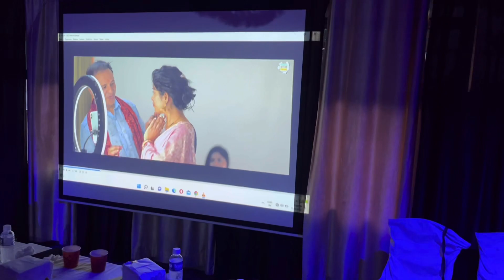Finally Apne New Song Ka Trailer Launch Ho Gaya 😱 Big Screen Par !!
Hey Guys Welcome Back To A New Vlog !

This vlog is all about my upcoming new music video which is a punjabi song in this vlog we launched the trailer of our song so must watch the trailer and share among your loved ones ❤️